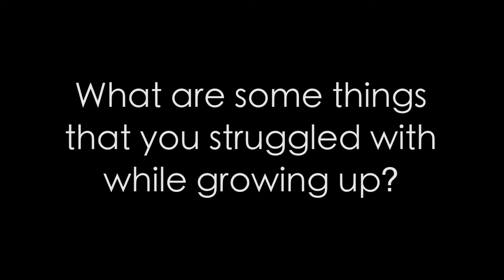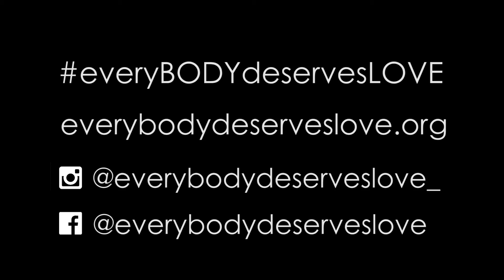Every Body Deserves Love | Presley